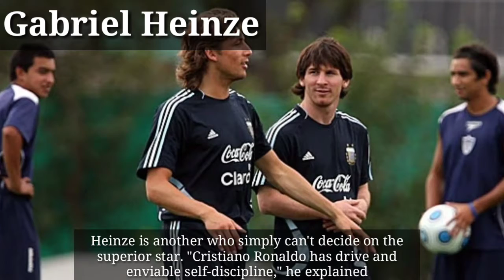10 Payers Who Played With Messi And Ronaldo Choose Who Is Better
The unending comparisons between messi and ronaldo is still a topic that would continue to trend for a very long tym Messi and C.Ronaldo are considered by many as the worlds all time greats and very few players have had the chance of playing with the worlds greats not to talk of playing with 2 all time greats. So players who played with messi and ronaldo have their say on whos better.